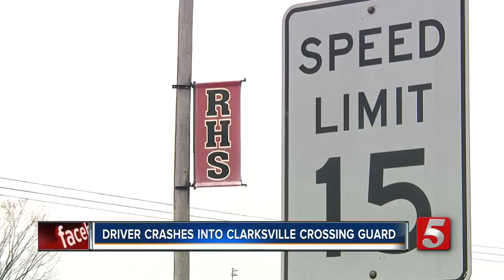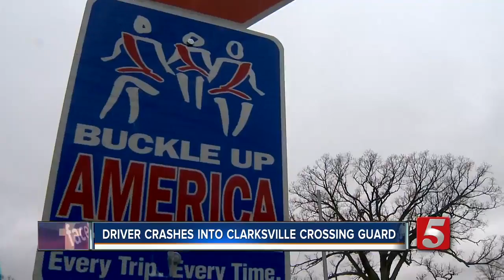Crossing Guard Hit In Front Of Clarksville School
A crossing guard was taken to an area hospital after she was struck by a vehicle in front of a Clarksville high school.